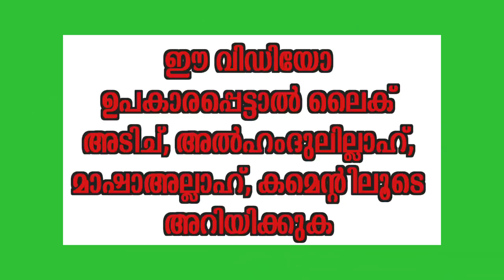കണ്ണേറിന്ടെ അടയാളങ്ങൾ,Kannerinde Adayalangal